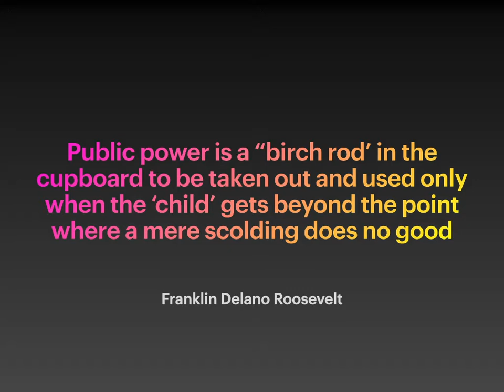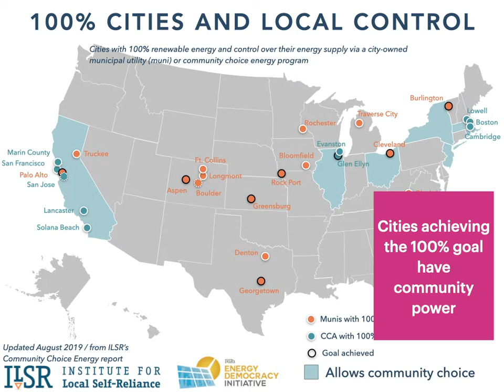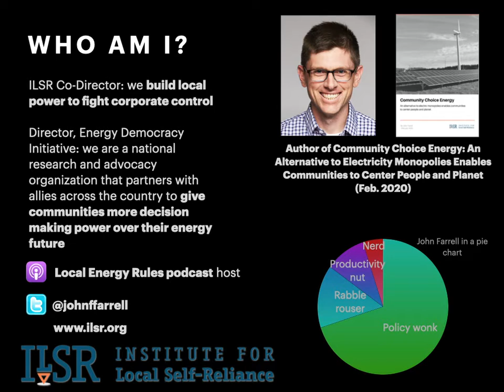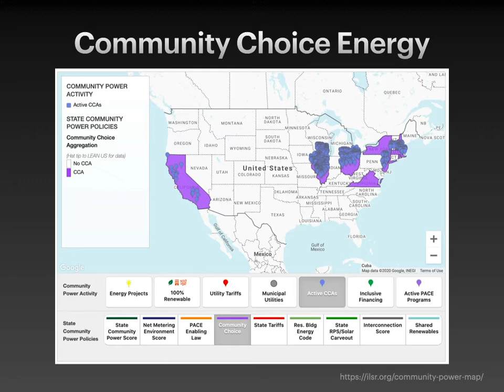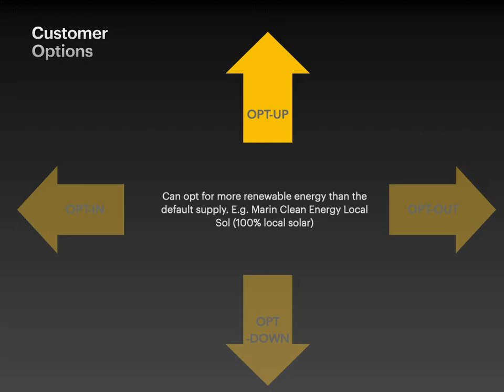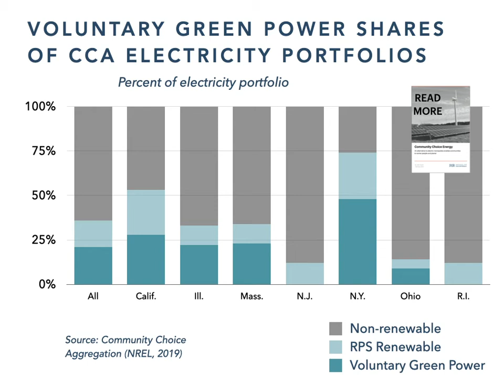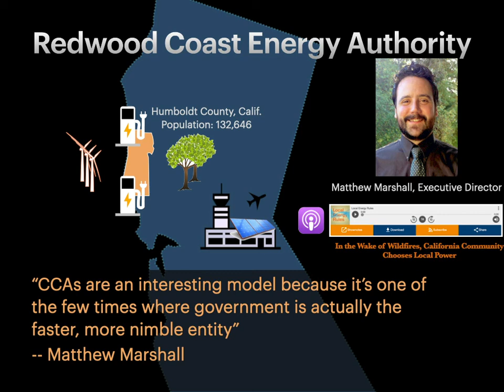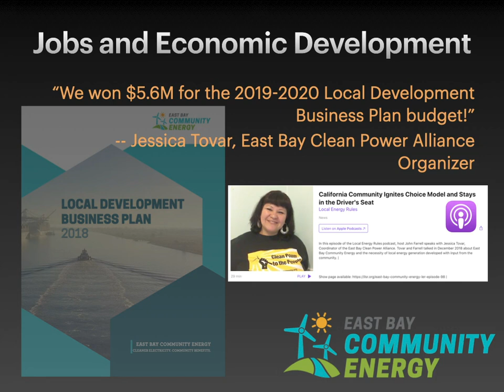John Farrell Presents on Community Power Opportunities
On September 24th, 2020, ILSR Co-Director and Energy Democracy Initiative Director John Farrell presented to the virtual Radically Rural Summit. In his 10 minute presentation, Farrell explains how community choice aggregation lets cities advance local priorities and affordable electricity.